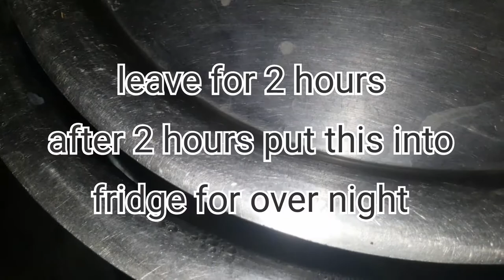Fruit cream filled orange | Orange basket | Easy recipes